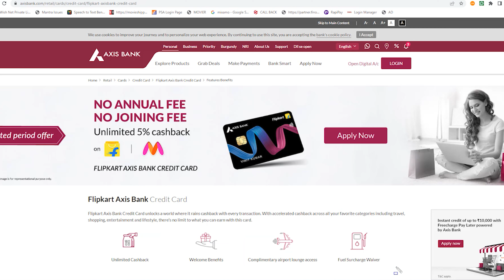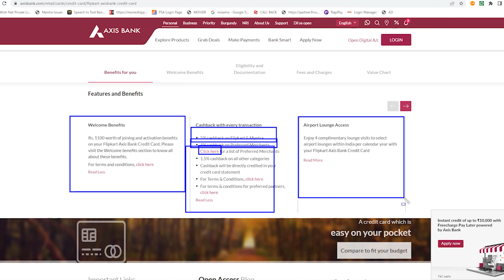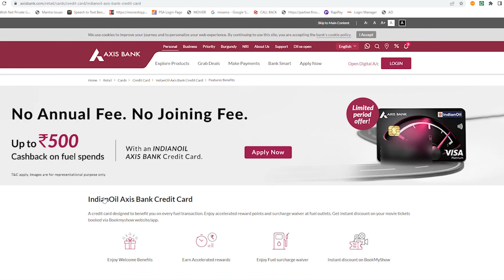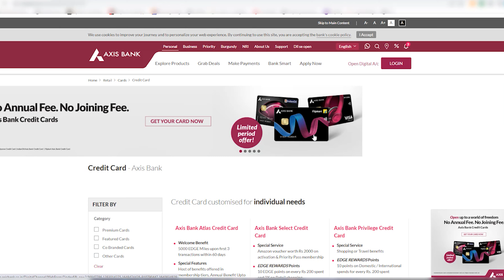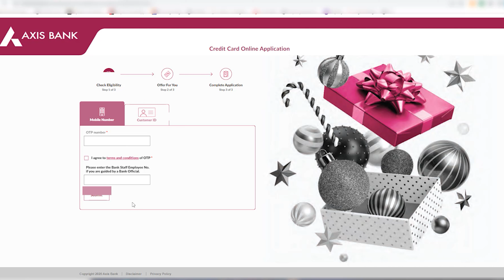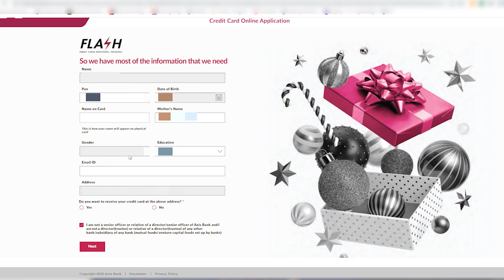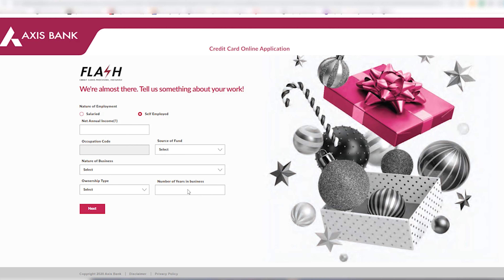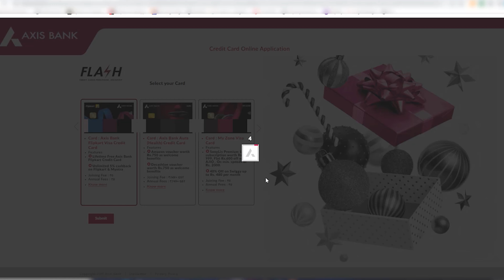ফ্রিতে অ্যাক্সিস ব্যাংকের ক্রেডিট কার্ড দেওয়া হচ্ছে | পাবেন আনলিমিটেড ক্যাশব্যাক | তাড়াতাড়ি করুন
Lifetime free Axis bank Credit Card.
free axis bank flipkart credit card apply
free axis bank my zone credit card apply
free axis bank indian oil credit card apply